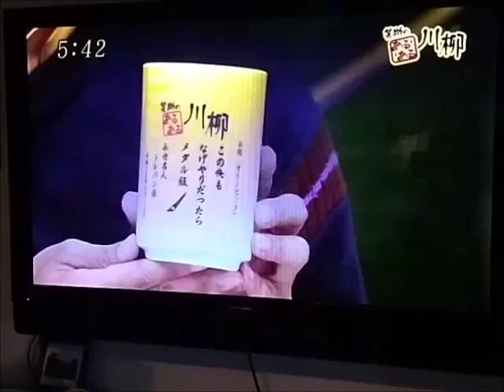ＹＢＣピヨ卵ワイドあるある川柳 永世名人記念品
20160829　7-Colors鶴岡ガラスアート工房
ＹＢＣピヨ卵ワイド「笑助のあるある川柳」のコーナーで、当工房にて製作した永世名人記念品を紹介いただきました。